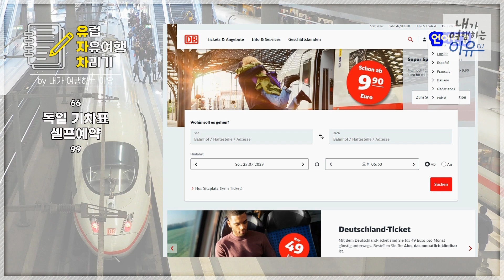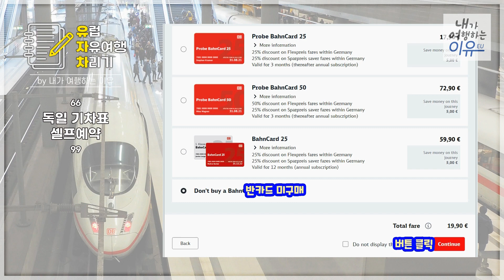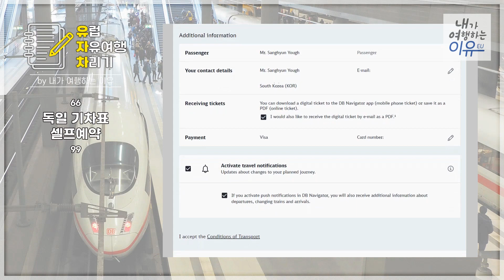독일철도청 기차표 예매 방법 [유럽 자유여행 차리기 Ep.1]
여행작가의 유럽여행 이야기 - 내가 여행하는 이유(EU)

모든 사람이 셀프로 여행준비를 마칠 수 있는 그 날까지, 하나하나 따라하며 손쉽게 여행준비를 끝낼 수 있는 실용정보를 글과 영상으로 동시에 소개하는 [유럽 자유여행 차리기] 시리즈를 비정기적으로 연재합니다.

첫번째 시간으로 독일철도청 홈페이지에서 온라인 티켓을 셀프 예매하는 방법에 대하여 소개합니다. (본 영상의 화면은 2023년 7월 기준 인터페이스입니다.)

조금 더 자세한 내용은 작가의 네이버포스트에서 확인할 수 있습니다.

* 본 영상의 음성은 CLOVA Dubbing으로 제작되었습니다.